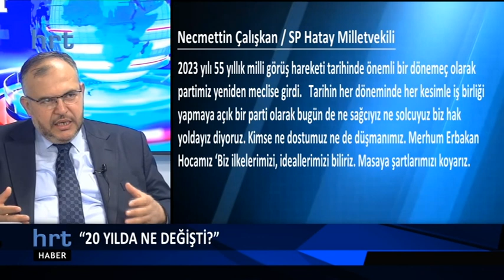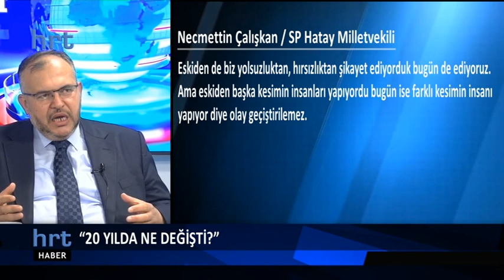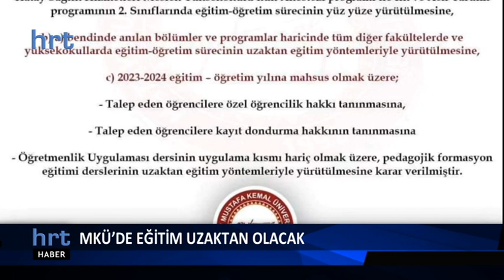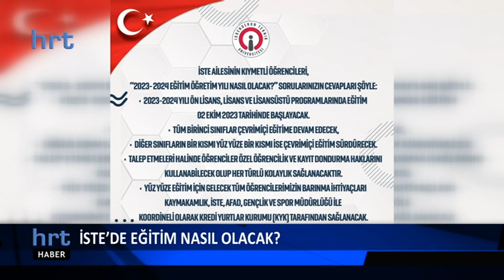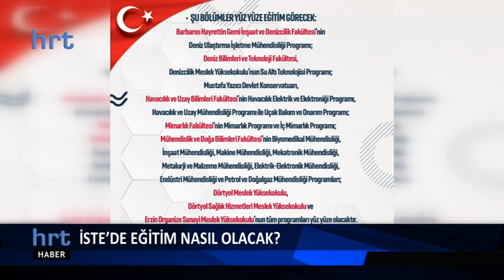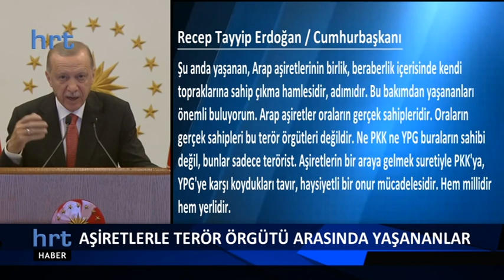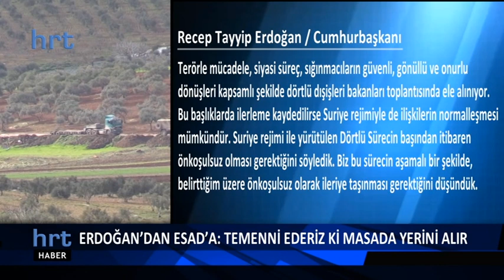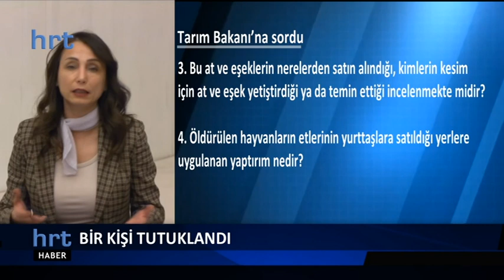Ali Yolcu İle HRT Ana Haber Bülteni - 05.09.2023